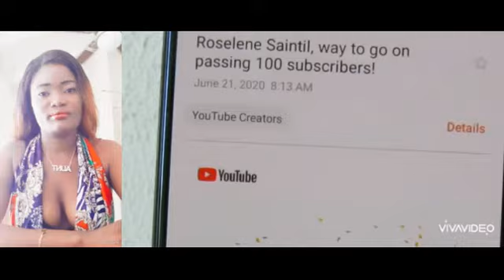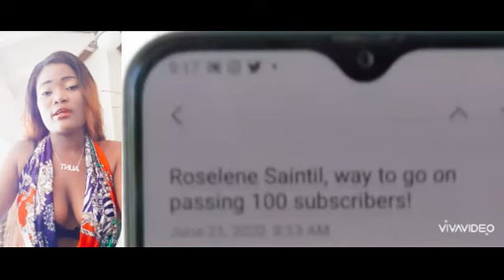Just joined the 100 subscribers on youtube club. Virtual high-five !